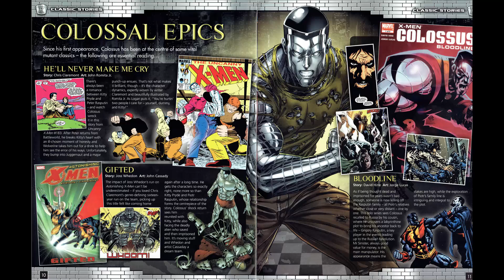Marvel Chess Collection - Unboxing Issues #34 & #35 - Sliding Pawns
Sliding Pawns presents Norrin with the unboxing of issues #34 & #35 of the Marvel Chess Collection from Eaglemoss.
This Episode: #34 Storm
                         #35 Colossus